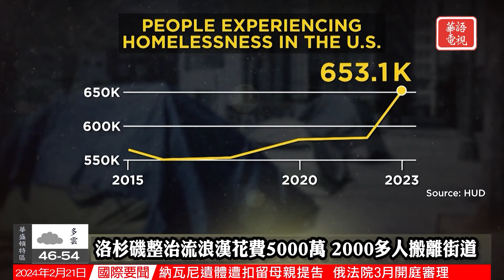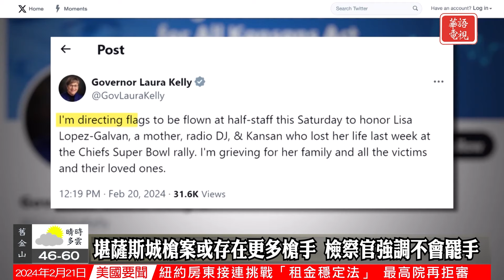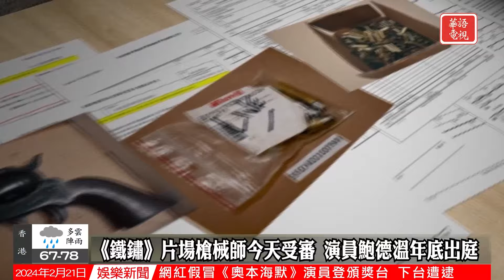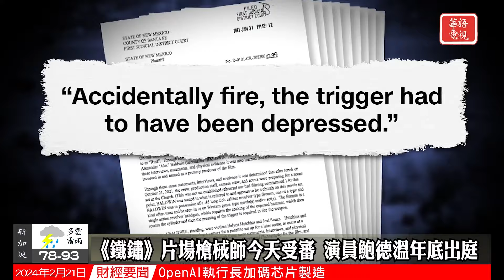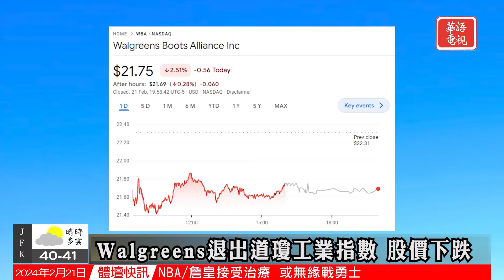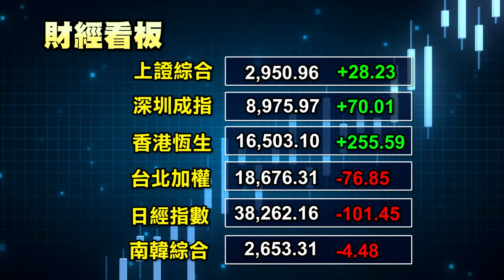華語晚間新聞 | 洛杉磯整治流浪漢花費5000萬 | 堪薩斯城槍案或存在更多槍手 | 以軍導彈擊毀物資援助卡車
全國要聞
0:00 Opening
0:36 海利承諾繼續與川普競爭
2:32 洛杉磯整治流浪漢花費5000萬
6:00 堪薩斯城槍案或存在更多槍手
7:56 以軍導彈擊毀物資援助卡車
國際關注
10:50 北韓向俄羅斯遊客開放邊境
13:19 西班牙農民抗議不公競爭
15:21 日本福島核電廠核子污水外洩
社區焦點
17:46 《鐵鏽》片場槍械師今天受審
20:43 德州11歲失蹤女孩屍體被找到
華語電視財經特別報道
22:44 財經新聞
26:26 Ending